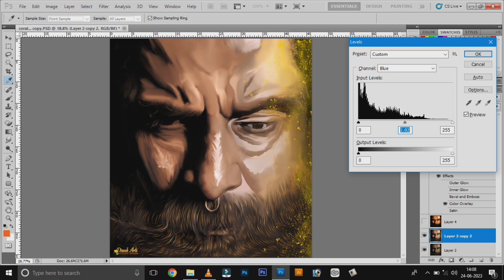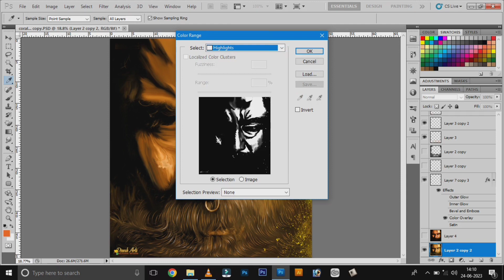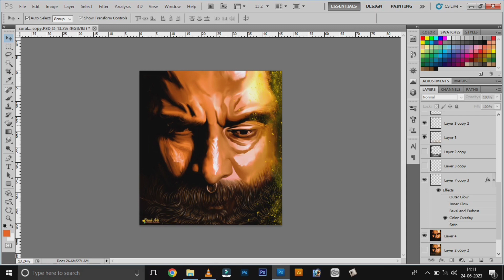Digital Painting skin colour creation || ♈in Tamil Video|| Photoshop CS5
Digital Painting full Tutorials || Photoshop CC & Photoshop 7.0 || in Tamil @dinesharts0306

Dicleaner...

My all backrounds and images collection video Audio all caloctions and contents all my own create DM for me DineshArts...

Pongal poster make tutorial
DineshArts
My youtube chennal 👇
Pls support

Like this video and comments